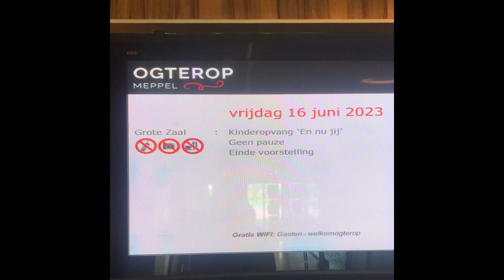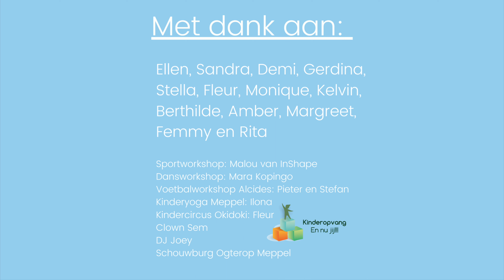Talentenshow 2023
De ruim 100 kinderen van Kinderopvang En nu jij stonden vrijdagavond 16 juni 2023 in het theater. Kinderen lieten verschillende acts zien.